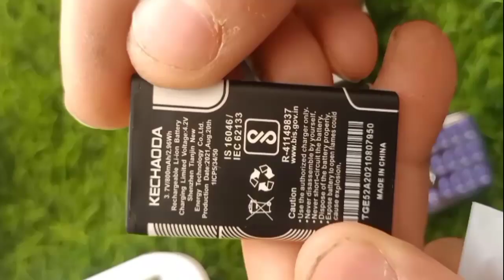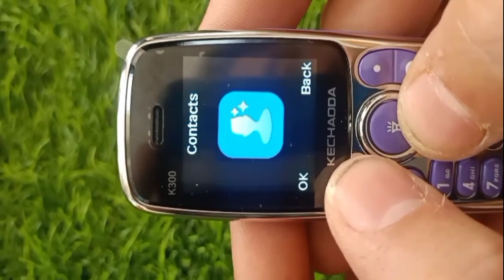💥इतना छोटा मोबाइल नहीं देखा होगा?♥️kechaoda K300 unboxing camera test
💥❤️इतना छोटा मोबाइल नहीं देखा होगा?♥️kechaoda K300♥️💯

shubham mobile
shubham mobile nohar
shubham mobile gallery
shubham mobile gallery nohar
mini mobile
kechaoda k66 price
kechaoda k66 cover price
kechaoda k105 price
kechaoda k106 price
kechaoda k33 price
kechaoda keypad phone
kechaoda k300 price
kechaoda k300 price in india
kechaoda k300 unboxing
kechaoda k300 mobile
kechaoda k300 camera test
kechaoda k300 full review
kechaoda k300 sim card kese lagaye?
kechaoda k300 battery mah.
kechaoda k 300 default password
kechaoda k 300 price